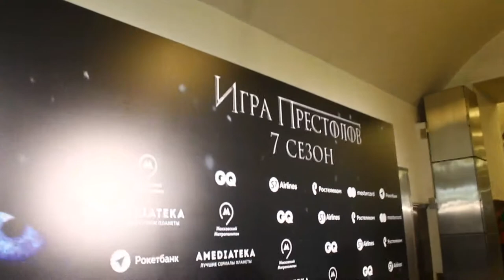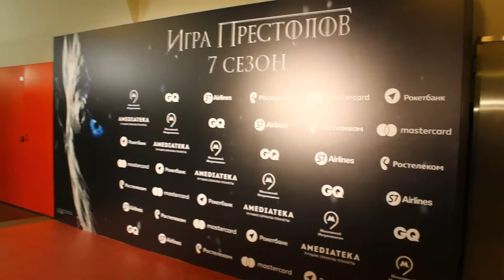ПРЕМЬЕРА. Игра престолов - 7 сезон. Кино в метро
В ночь на 18 июля на станции «Маяковская» состоялась премьера первой серии седьмого сезона «Игры престолов». Одна из красивейших станций Московского метрополитена превратилась в сказочный Вестерос. Гостей встречали актеры в образах прекрасной Дейнерис Таргариен и бессмертного Джона Сноу, белых ходоков и вольных «одичалых» из популярной фэнтези-саги.

Все желающие смогли почувствовать себя правителем Семи королевств и сделать фотографию на Железном троне. Специально для гостей музыканты проекта «Музыка в метро» исполнили знаменитый саундтрек «Игры престолов», созданный композитором Рамином Джавади.

On the night of July 18 to the station "Pushkinskaya" took place the premiere of the first series of the seventh season of "Game of thrones". One of the most beautiful stations of the Moscow metro was turned into a fairy Westeros. Guests were welcomed by the actors in the images of the lovely daenerys Targaryen and the immortal Jon snow, white walkers and free "wild" from the popular fantasy Saga.

Everyone could feel the Lord of the Seven kingdoms and make a photo on the Iron throne. Especially for guests the musicians of the project "Music in the subway" performed by the famous soundtrack of "Game of thrones", created by composer Ramin Javadi.